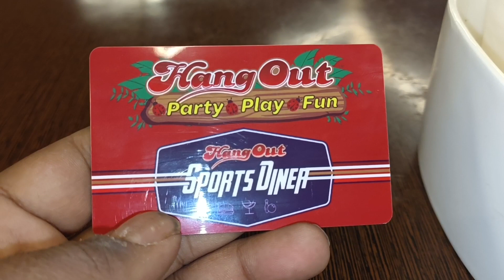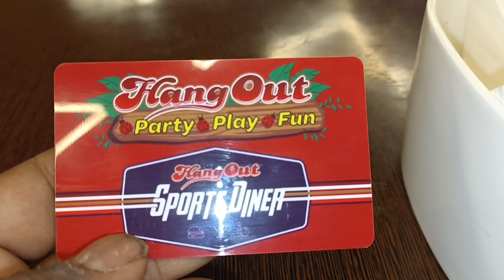Birthday celebration // best decoration // atom bomb cake // loot in mall // rishu n nishu enjoyed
21 feb my birthday
fully decorate by my wife and daughter good birthday  enjoy a lot
and cake was awesome   by ahuja bakery

best chicken momos kebabs

jolo chips challenges part 3

best kids zone in delhi

jolo chips part 1

gol gapa challenge at home

pet video lovely best friends